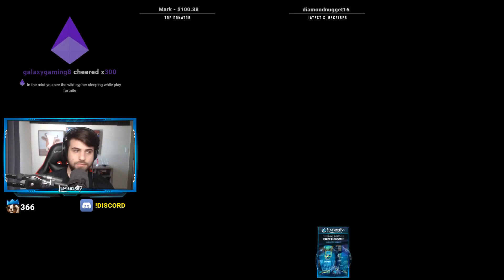NINJA TALKS ABOUT PC vs PS4 vs XBOX | Fortnite Daily Funny Moments Ep.150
Ninja talks about Xbox & PS4 players being unable to compete with PC players at a competitive level. Ninja suggests that console players are on average weaker compared to Fortnite players on PC. Ninja says that PS4 players can try to play vs PC players in Fortnite Battle Royale tournaments. It's impossible for PS4 and Xbox to keep up. Noobs on Xbox & Playstation 4 often have a hard time learning how to build in Fortnite Battle Royale. What platform do you think has more noobs? PC or Console?

If you are featured and wish to add another name / link, feel free to message us! We always try to give credit where possible.

►SEND IN YOUR OWN CLIPS TO GET FEATURED!

Thumbnails and graphic art is copyrighted by Fortnite Records